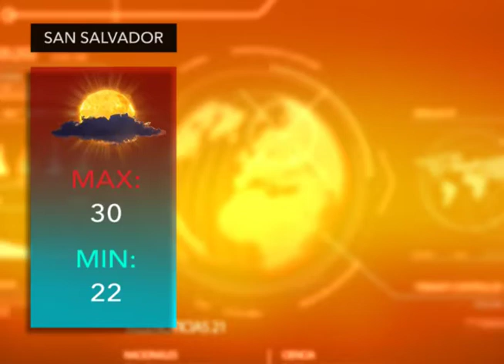Tormenta Tropical Calvin generará lluvias en territorio nacional este martes